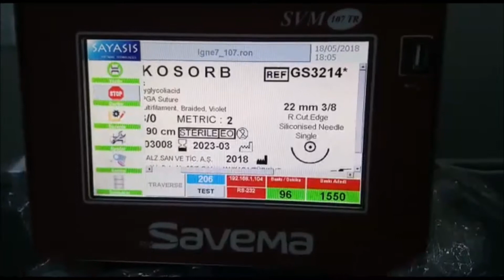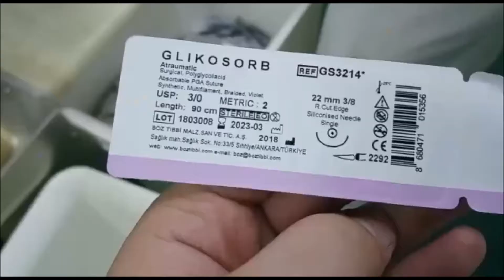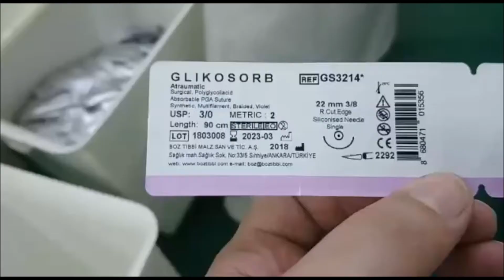177 SVM TR107 Traverse Printer on Medical Equipment in Ankara